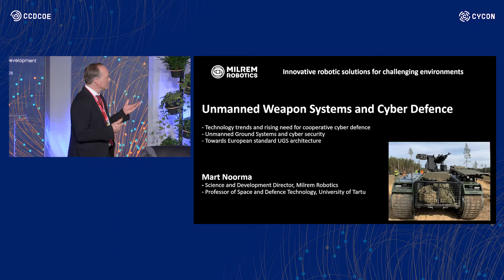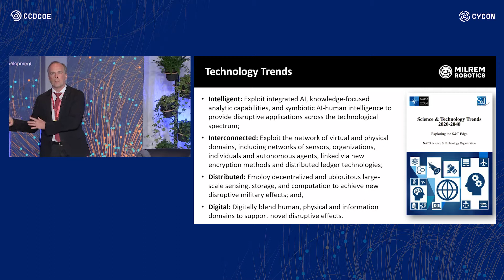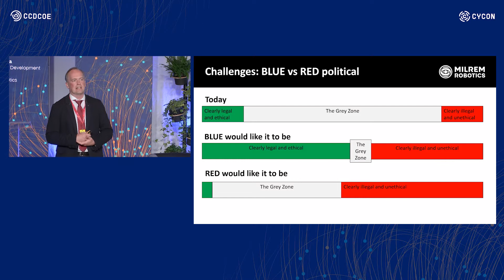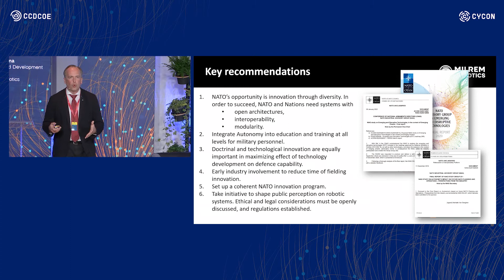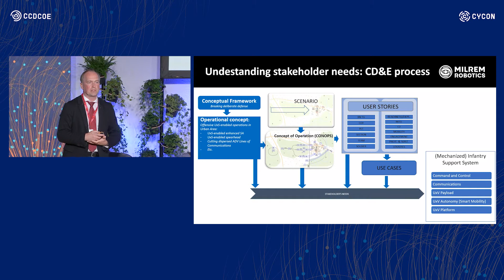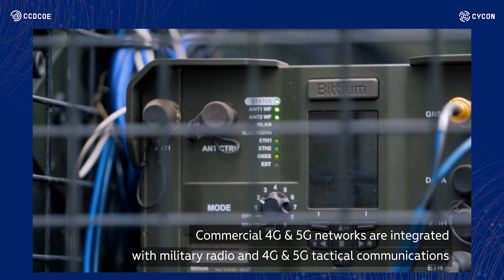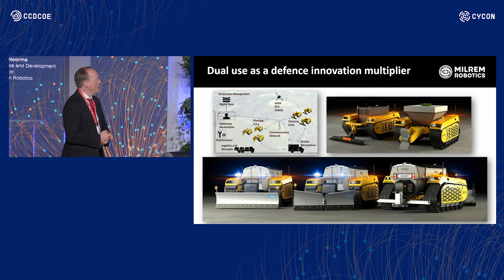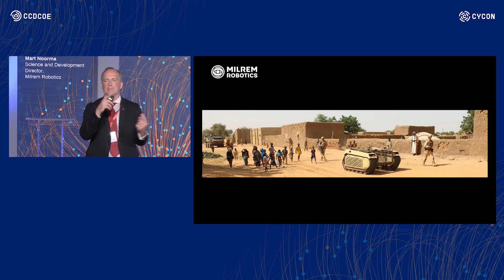CyCon 2022 DAY 1 Mart Noorma - Unmanned Weapon Systems and Cyber Defence.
Professor of Space and Defence Technology, University of Tartu